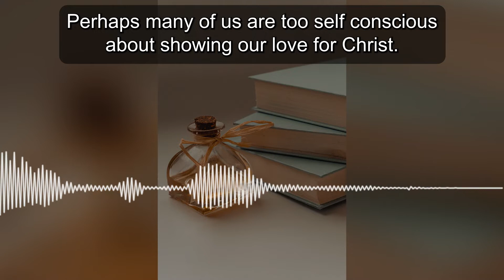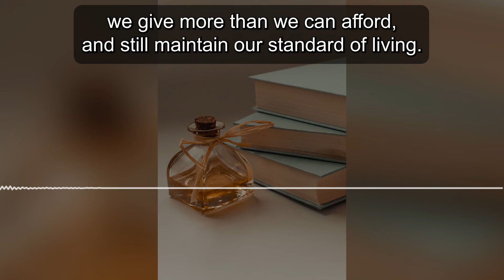Judas Thought It Was A Waste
Judas complained about Mary's gift. He thought it was a waste, that she would give this most extravagant, expensive of gifts. But it didn't deter Mary at all. It was unthinkable for a Jewish woman of Mary's reputation to anoint the humblest part of a person's body, his feet, and then wipe the perfume off with the most glorious part of, of her body, her hair. Mary never thought of that. She was too engrossed in her love for the Lord and her desire to give him the very best she had. Perhaps many of us are too self conscious about showing our love for Christ. Maybe somebody I think we're crazy if we give a significant portion of our time, or our income to the Lord. Maybe somebody I think we're crazy if we give more than we can afford, and still maintain our standard of living. Maybe someone will think we're crazy if we start living more simply so that we can help others to simply live physically and spiritually. Mary wasn't concerned with what Judas thought or what anyone else thought. Instead, she was concerned about giving her very best to Jesus.